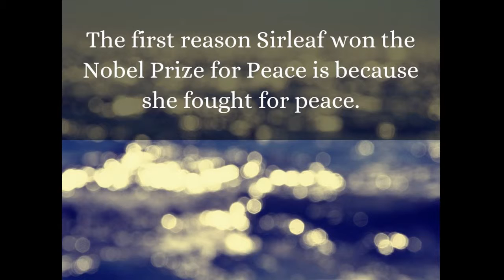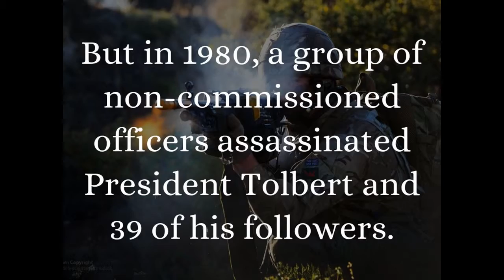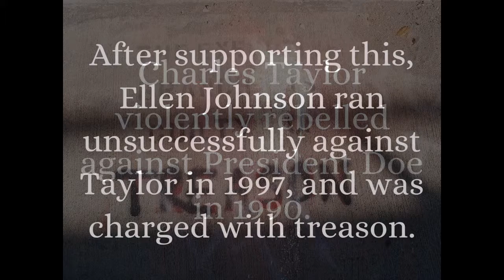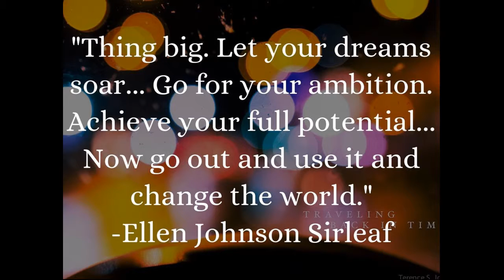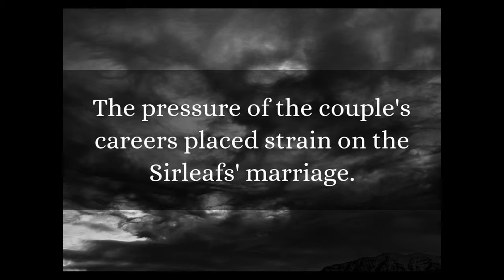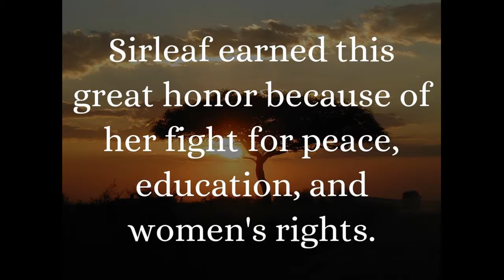Ellen Johnson Sirleaf Video